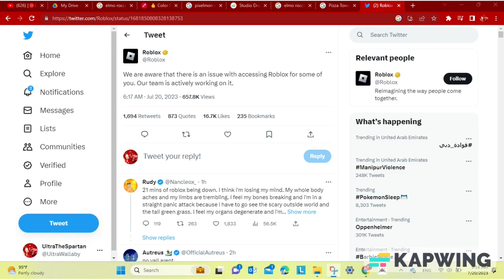(DISOWNED CUZ ROBLOX IS BACK ON) My Reaction That Roblox Is Shutting Down!!!!!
NOOOOOOO! (sfc)

credits to @BFDI